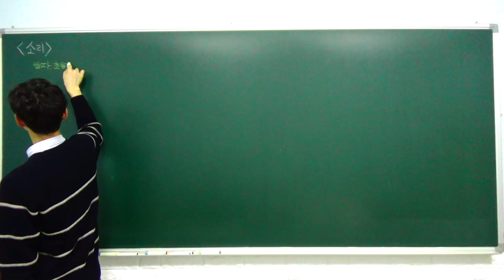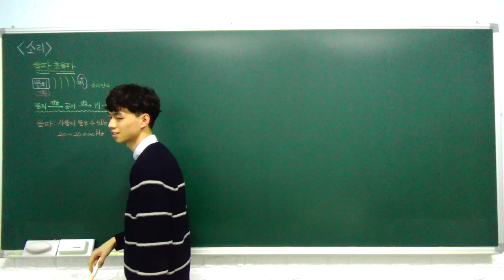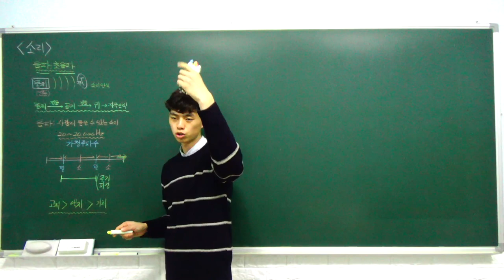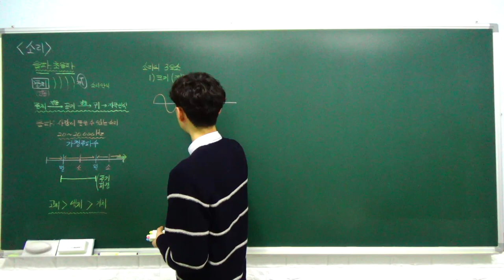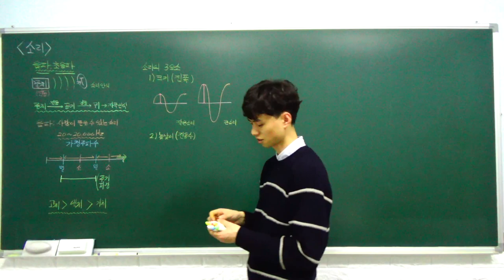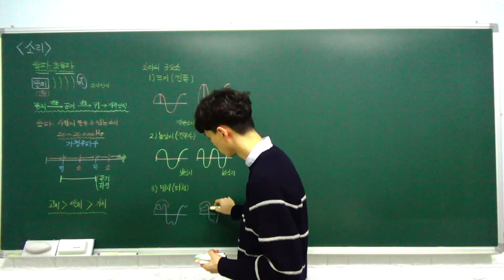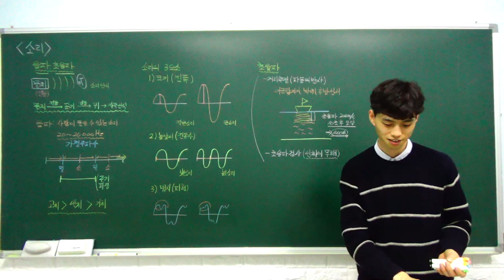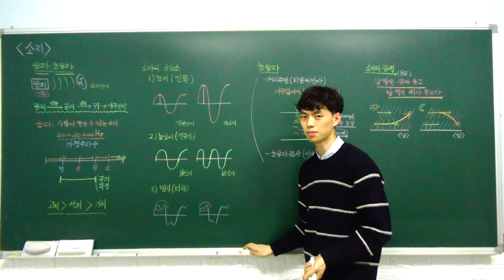중2 과학 특강 - 07. 소리 (소리의 발생과 전달, 소리를 듣는 과정, 소리의 특성) (A반)